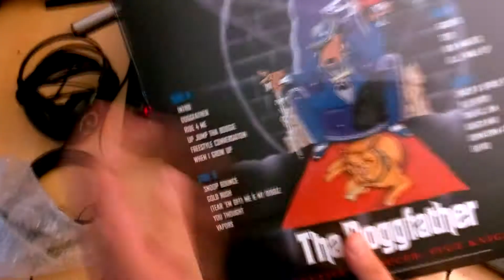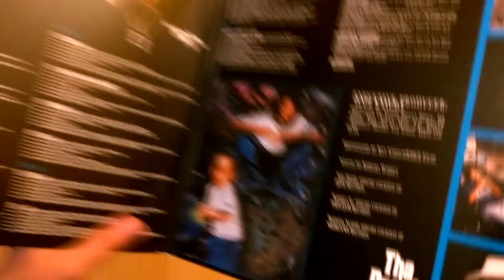SNOOP DOGGY DOGG - Tha Doggfather ( 2 LP Album )